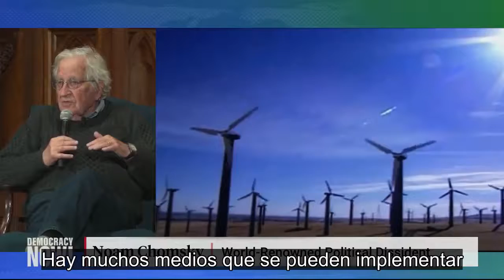Noam Chomsky: La idea del “New Deal Ecológico” es absolutamente correcta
Democracy Now! habló con Noam Chomsky el pasado jueves 11 de abril en Boston acerca del “New Deal Ecológico” y las enseñanzas del viejo New Deal. Los simpatizantes del “New Deal Ecológico” comenzaron un recorrido por el país en busca de apoyo de la resolución del Congreso que está destinada a transformar la economía estadounidense mediante la financiación de la energía renovable, mientras EE.UU. pone fin a las emisiones de dióxido de carbono para el año 2030.